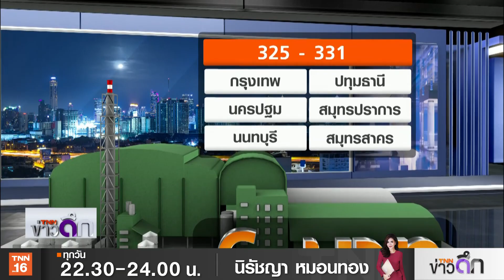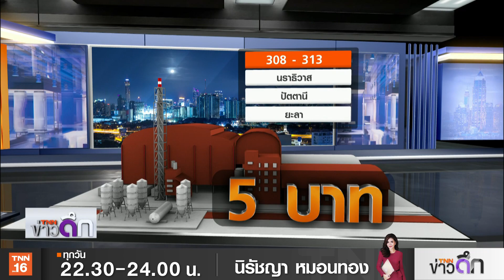แรงงานเฮ! ปรับขึ้นค่าแรงขั้นต่ำ 5-6 บาททั่วประเทศ มีผล 1 ม.ค.63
ที่ประชุมคณะกรรมการค่าจ้าง มีมติปรับขึ้นค่าแรงขั้นต่ำทั่วประเทศ ตั้งแต่ 5 บาท ถึง 6 บาท  โดยจะเสนอต่อที่ประชุมคณะรัฐมนตรี เพื่อให้มีผลบังคับใช้ภายในวันที่ 1 มกราคม 2563